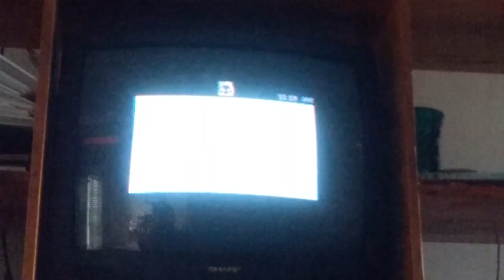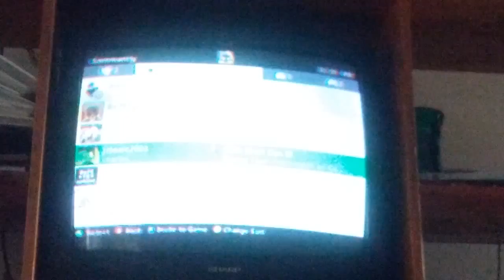Sorry for this short video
Part 2 of i don't now